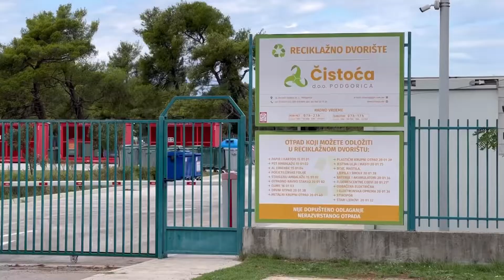Gradjani o higijeni grada, 11.09.2022